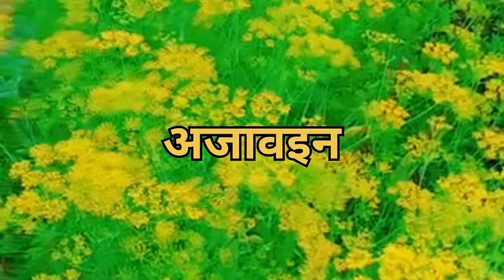10 ऐसे मसाले वाले पौधे गमले में लगाये जो जल्दी ग्रो करेगा Ten types masala plant grow in pot at home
10 ऐसे मसाले वाले पौधे गमले में लगाये जो जल्दी ग्रो करेगा Ten types masala plant grow in pot at home
how to grow garam masala plants in pot at home
नमस्कार दोस्तों
मार्च के महीने में 10 ऐसे गरम मसाले वाले  पौधे को आप गमले में लगाकर आसानी से ग्रो कर सकते हैं उसके बारे में पूरी जानकारी दी गई है इस वीडियो में कौन-कौन पेड़ को गमले में लगाना है